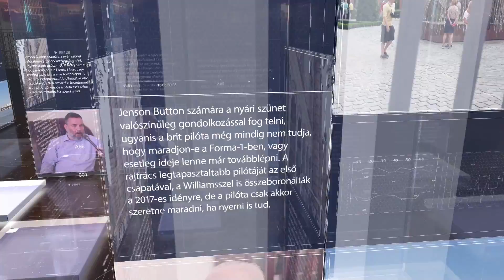PIRKADAT: Szél Bernadett